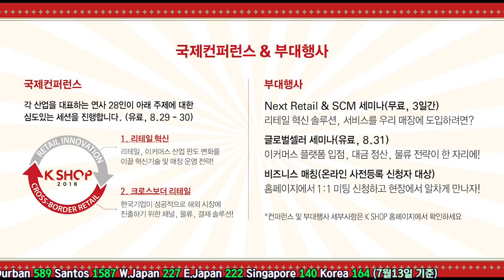2018년 7월 셋째주 KSG 주요뉴스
해운업계도 트럼프發 '무역전쟁'에 공포 확산
해양진흥공사 차세대 해운사업 찾는다